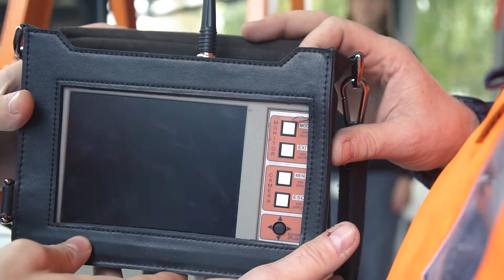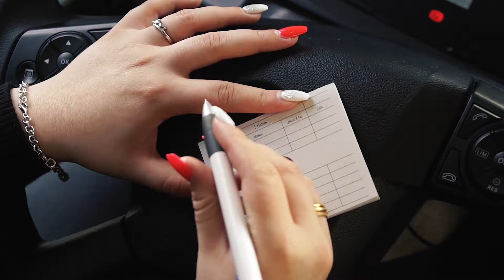Technisch-gewerbliche Ausbildung bei der HOCHBAHN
Wir bringen Hamburg voran! Gleisbauer, Fachkräfte im Fahrbetrieb, Elektroniker für Geräte und Systeme oder für Betriebstechnik, Mechatroniker und Industriemechaniker – die HOCHBAHN bietet technisch-gewerbliche Ausbildungen in zahlreichen Berufen.

Was bringt unsere Busse zum Fahren? Und unsere U-Bahnen so leise und „leichtfüßig“ übers Gleis? Wir verraten Ihnen die Geheimnisse moderner Antriebstechnik. Und gern auch noch ein paar mehr. Zum Beispiel zu Instandsetzung, Wartung und Reparatur unserer rollenden Kollegen.

An Ihren technisch-gewerblichen Fähigkeiten schrauben wir direkt in den HOCHBAHN-Werkstätten und zusätzlich in verschiedenen Ausbildungszentren, u. a. im Hamburger Ausbildungszentrum.